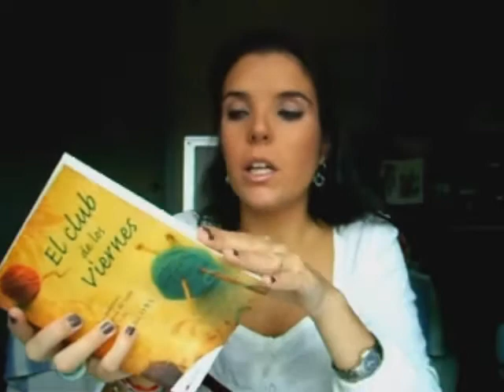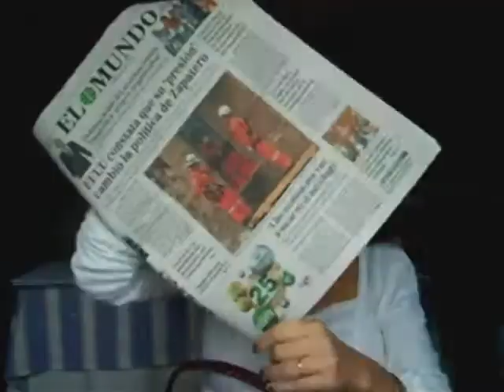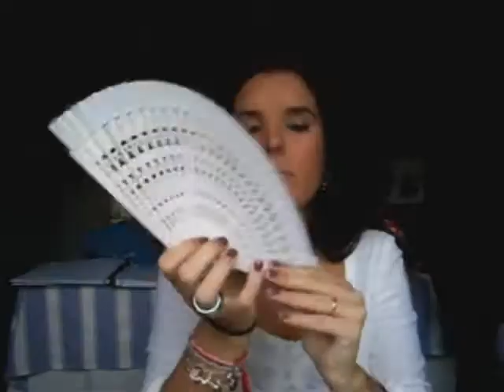Qué llevo en mi bolso